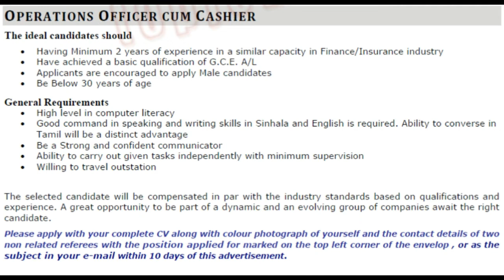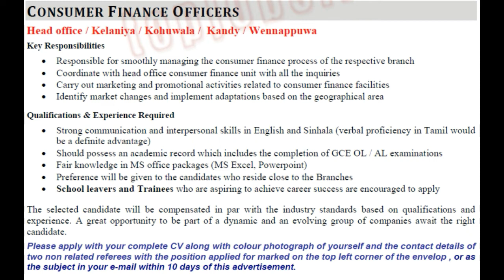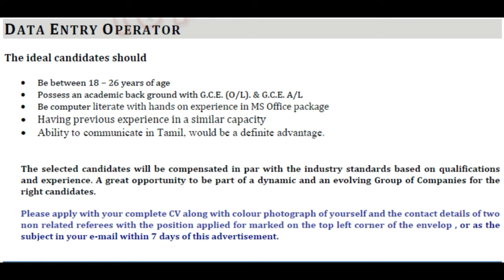RICHARD PIERIS AND COMPANY PLC JOBS | arpico vacancies | arpico vacancies 2021 |trainee